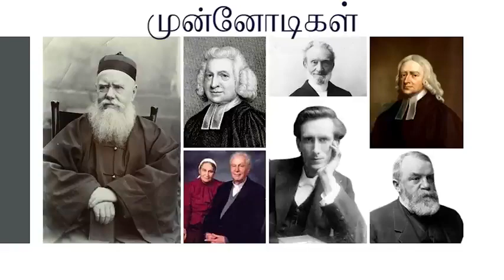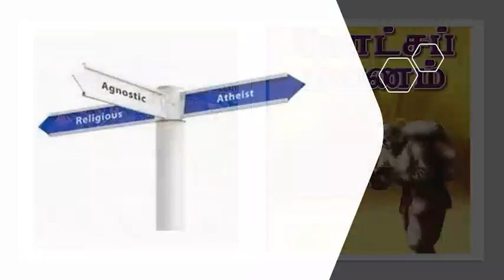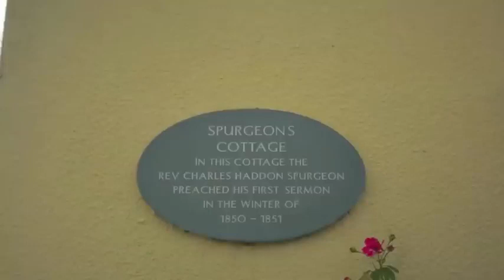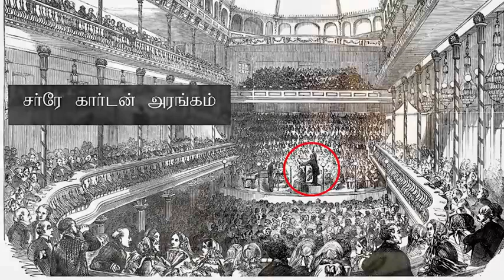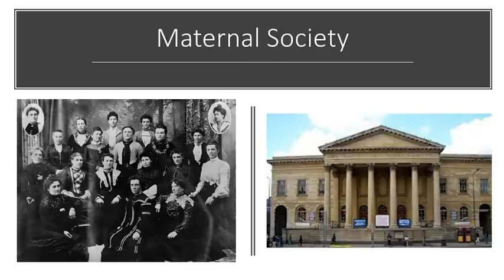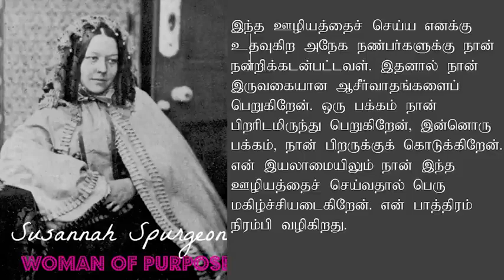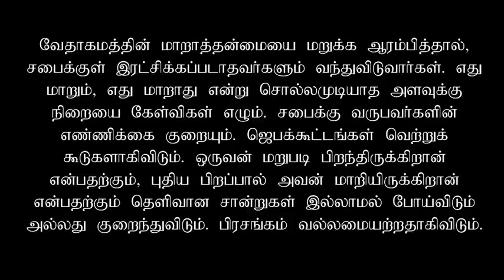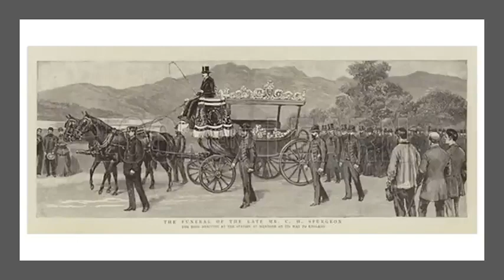சார்லஸ் ஹேடன் ஸ்பர்ஜன் | இனிய தமிழில் | In Classic Tamil | Charles Haddon Spurgeon | தெரியாத வரலாறு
Life and Legacy of Charles Haddon Spurgeon – Known Name | Unknown History | Short Biography - இனிய தமிழில் | In Classic Tamil - சார்லஸ் ஹேடன் ஸ்பர்ஜன் | தெரிந்த பெயர் | தெரியாத வரலாறு

சார்லஸ் ஹேடன் ஸ்பர்ஜன் (19 ஜூன் 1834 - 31 ஜனவரி 1892) : பிரசங்கி, போதகர், மேய்ப்பர், கல்வியாளர், சீர்திருத்தவாதி, தூய்மையாளர், சமூகச் சிந்தனையாளர். இவர் கிறிஸ்தவர்களிடையே மிகவும் செல்வாக்குப் பெற்றவர், பிரபலமானவர். இவர் "பிரசங்கிகளின் இளவரசர்" என்று அழைக்கப்படுகிறார். இவருடைய கொடைகளும், கர்த்தராகிய இயேசு கிறிஸ்துவின்மேல் இவர் கொண்டிருந்த பக்தியும் அசாதாரணமானவை. எனவே, தேவனுக்கு மகிமையாக, இவருடைய உழைப்பும், ஊழியமும் மிகவும் பலனுள்ளவையாகவும், பயனுள்ளவையாகவும், பொருளுள்ளவையாகவும், கனிநிறைந்தவையாகவும் இருந்தன.

இவர் அன்றைய சீர்திருத்த காலத்தில், அறியொணாவாதத்தையும், நாத்திகத்தையும் எதிர்த்தார். புதிய இறையியல் என்றழைக்கப்பட்ட வேதகாமத்துக்கு எதிரான கருத்தை மும்முரமாக எதிர்த்தார்.

இவருடைய போதகர்கள் கல்லூரி, ஆதவற்ற குழந்தைகளுக்கு அன்பு இல்லங்கள், ஆதவற்ற பெரியவர்களுக்கு முதியோர் இல்லம், பள்ளிக்கூடம், சமுதாயத்தில் விளிம்புநிலை மக்களுக்கு இவர் ஆற்றிய தொண்டு ஆகியவைகள் மறக்கமுடியாதவை.

ஸ்பர்ஜன் 38 ஆண்டுகளாக இலண்டனில் உள்ள நியூ பார்க் ஸ்ட்ரீட் சபையின் சபையின் போதகராக இருந்தார். பின்னாட்களில் அது மெட்ரோபோலிட்டன் டபெர்னாகில் என்றழைக்கப்பட்டது. பிரசங்கங்கள், சுயவரலாறு, பொழிப்புரை, ஜெபத்தைப்பற்றிய புத்தகங்கள், பக்தி நூல்கள், பத்திரிகைகள், கவிதைகள், பாடல்கள் என அவருடைய படைப்புகள் நீண்டுகொண்டேபோகின்றன. இவருடைய பிரசங்கங்கள், புத்தகங்கள், அவர் வாழ்ந்த காலத்திலேயே பல மொழிகளில் மொழிபெயர்க்கப்பட்டன. அவருடைய பிரசங்கம் கேட்போரைக் கட்டிப்போட்டது.  இன்றும் கிறிஸ்தவர்கள் அவருடைய எழுத்துக்களை மிக உயர்வாகக் கருதுகின்றனர்.
Charles Hayden Spurgeon (19 June 1834 – 31 January 1892): Preacher, preacher, shepherd, educator, reformer, purist, and social thinker. He is very influential and popular among Christians. He is known as the "Prince of Preachers". His gifts and his devotion to the LORD Jesus Christ were extraordinary. Therefore, to the glory of God, his work and ministry were very productive, useful, meaningful, and fruitful. He opposed agnosticism and atheism during the reformation period of that day. He actively opposed the anti-Biblical thoughts and preachings of the so-called New Theology.
His teachers' college, orphanages, old age homes, schools, and his charity work for marginalized people in society are memorable.
Spurgeon was pastor of the New Park Street Congregation in London for 38 years. Later it was called the Metropolitan Tabernacle. His works include sermons, autobiographies, sermons, books on prayer, devotional books, magazines, poems, and songs. His sermons and books were translated into many languages during his lifetime. His sermons captivated the listeners. His writings are still highly regarded by Christians today.